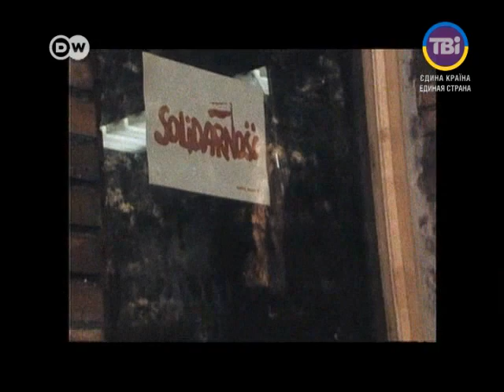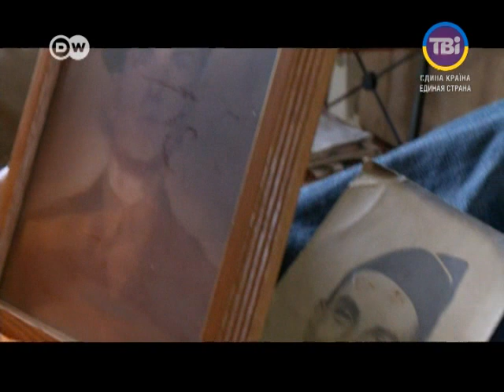Геофактор від 06.05.2014